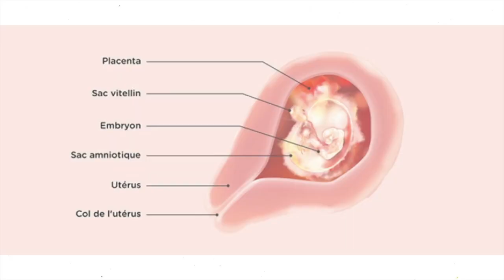GROSSESSE | SEMAINE 5 - LES VITAMINES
Si vous cherchez à tomber enceinte, prendre des vitamines prénatales dès à présent peut aider votre corps à se préparer à la future grossesse.

Aryane parle de l'acide folique (aussi appelée folate ou folacine) qui est une vitamine qui contribue au bon développement du tube neural du bébé pendant la grossesse.

Vous devriez aussi prendre de la vitamine D. Votre médecin pourrait vous recommander d’en prendre jusqu’à 2 000 UI/jour. La quantité de vitamine D que vous assimilez pendant la grossesse a une incidence sur la quantité de vitamine D qu’aura votre bébé à la naissance. Un bébé né d’une mère qui présente une carence en vitamine D est plus susceptible de souffrir de rachitisme par carence en vitamine D.

☞ Demande de collaboration, partenariat...